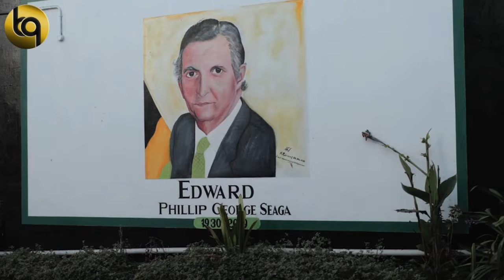JAH BOOPS TODAY'S JOY AND TOMORROW'S SORROW INTERVIEW | TRUTH | GUIDANCE | MORAL STANDARD | REALITY.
ACCESS ALL AREA'S GOE'S TO LUKE LANE KINGSTON And Hears From JAH BOOPS Who After Going To Prison In Jamaica At A Young Age He Describe's How Mentally Strong You Have To Be. He Give's Insight From A Man Who's Reflecting On His Journey, He Talks About His Mindset Now.. The Conditions Endured Whilst In Prison ,The Realisation, That Not All Your Friend's Will Remain Solid. He Offers, Guidance To Any One Who Is Willing To Learn From Him, Cause He Know The Ground. After Years In America Hear Why He Decided To Leave. A Message To The Yout's, Hear Him Out...

FOR MORE.